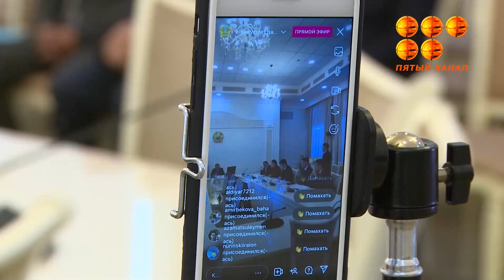Госслужащих реже стали привлекать к дисциплинарной ответственности.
На заседании совета по эти рассмотрели итоги работы комиссий госорганов за 2022 год.